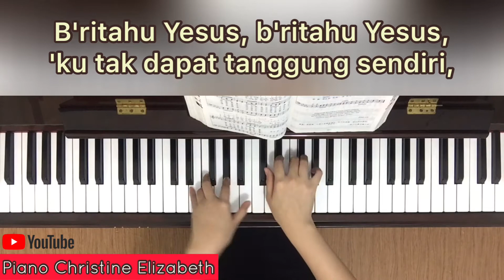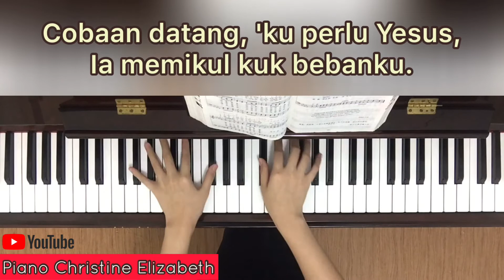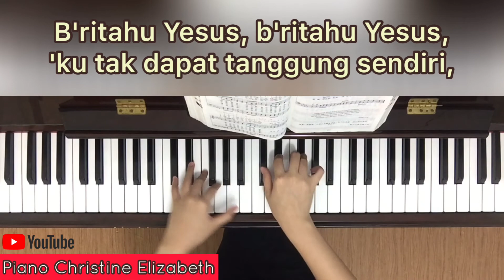(Susah menerpa,) Beri Tahu Yesus - KPPK 147 (dengan lirik) - Kekuatan di Masa Corona - Covid-19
Boleh request lagu KPPK di Comments ya... akan diusahakan untuk di-upload lebih cepat 😊

Lirik: Elisha A. Hoffman
Melodi: Elisha A. Hoffman
Judul bahasa inggris: I Must Tell Jesus

“Janganlah hendaknya kamu kuatir tentang apa pun juga, tetapi nyatakanlah dalam segala hal keinginanmu kepada Allah dalam doa dan permohonan dengan ucapan syukur.”
‭‭Filipi‬ ‭4:6